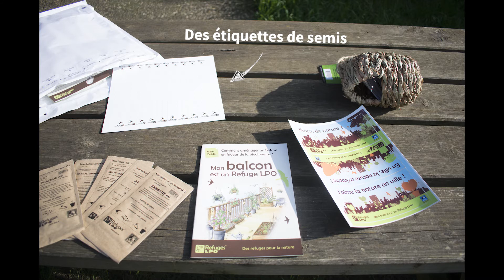Le coffret Refuges LPO pour mon balcon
- 1 mini-guide pour vous aider à aménager votre balcon en faveur de la biodiversité
- 1 abri en osier pour accueillir les passereaux
- Des étiquettes de semis pour ne pas s’y perdre
- 5 sachets de graines de plantes aromatiques et potagères pour fleurir votre espace extérieur
- 1 planche d’autocollants « La nature en ville » à coller où bon vous semble

Réalisation : Maël Sow-Hourcade / LPO